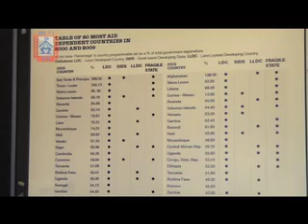MUVI TV-Aid dependency report